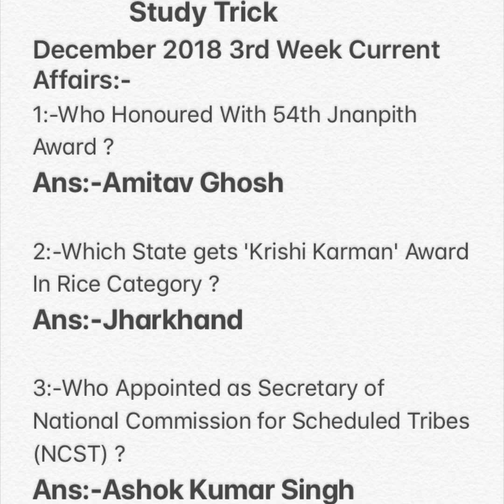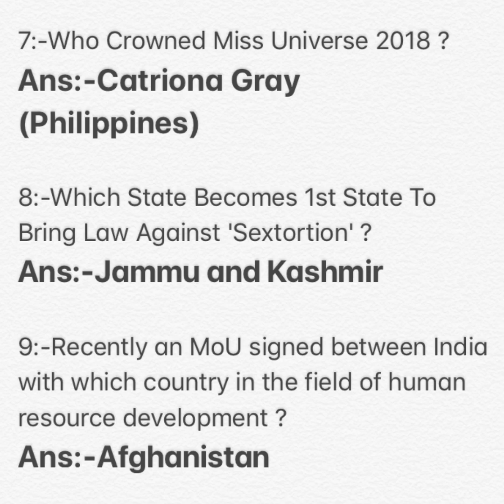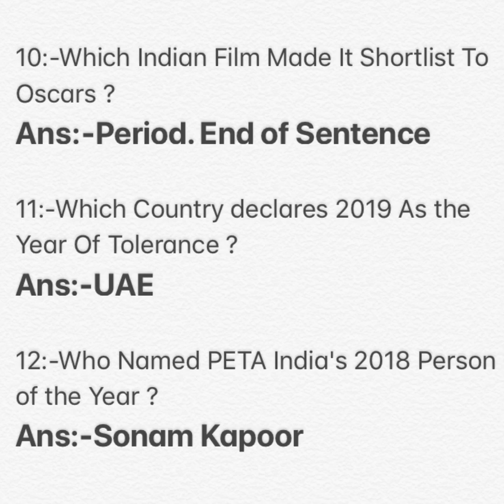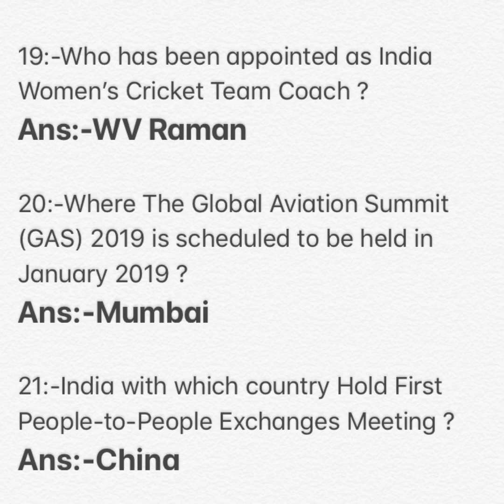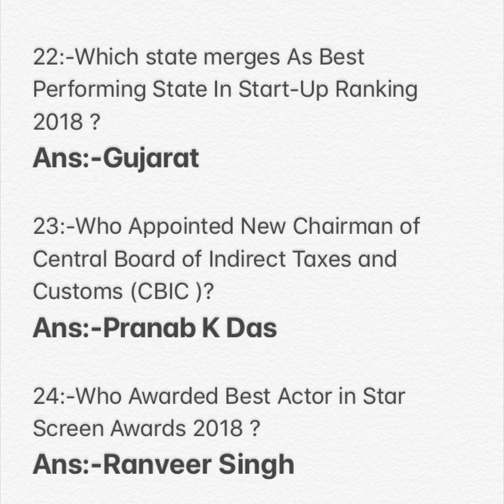3rd Week Current Affairs December 2018 | Important Curent Affairs For SSC | Weekly Updates #3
Hello Friends,
In this Video you find 3rd Week Current Affairs December 2018 for RPF | ALP |SSC and this information will help you in Railway Group D, SSC, IBPS, UPSC, OPSC, SSC GD and other Competitive Exams.

| Weekly Current Affairs December 2018 |

PDF For Weekly Current Affairs For December Months (3rd Week):-

Exam related Current Affairs
December Current Affairs 2018
current affairs december month
3rd week Current Affairs December 2018
December Current Affairs 2018 3rd week